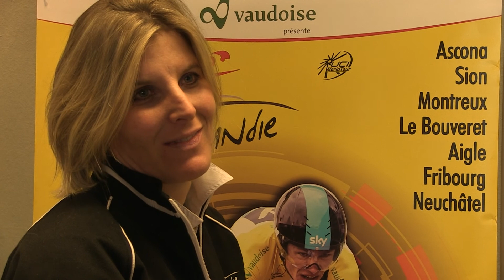TdR 2014 culotté! Tschopp, Reichenbach, Attienza, etc.: tous aiment ça!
Le Tour de Romandie 2014 ne manque pas culot! Du Tessin au Stade de La Maladière à Neuchâtel, suspense et spectacle assuré. Premières réactions enthousiastes après la présentation d, qui s'offre un grand bol d'audace, du prologue à Locarno au Stade de la Maladière, avec une arrivée sur le terrain de foot qui pourrait bien être une première mondiale. Sans oublier l'étape des sprinters Sion-Montreux, l'étape reine avec 4 cols Le Bouveret-Aigle, et une étape en format championnat du monde à Fribourg, avec six fois la même boucle. Show - et suspense - devant!